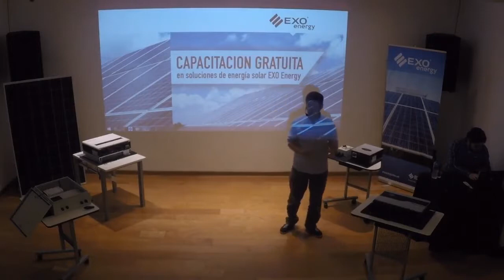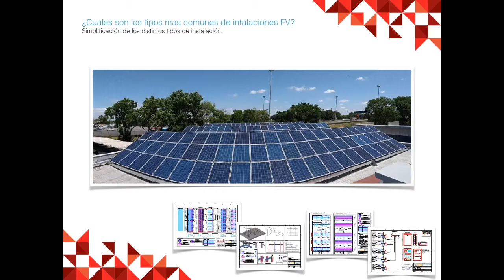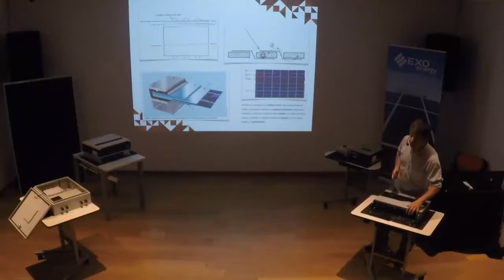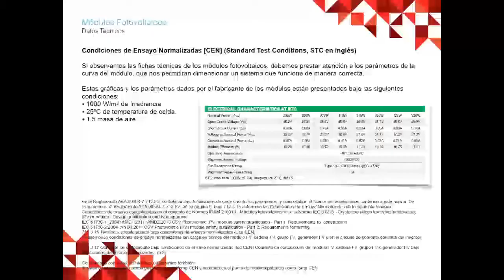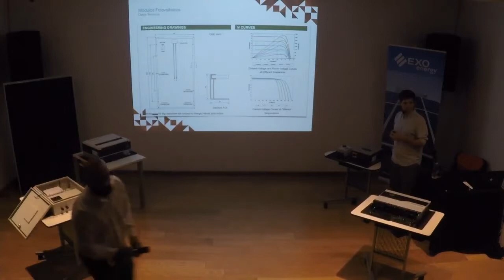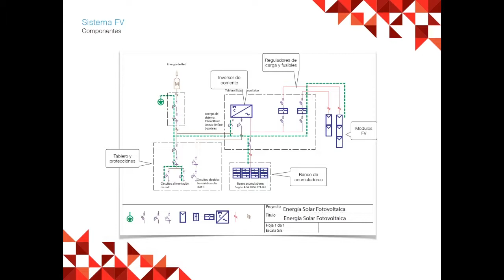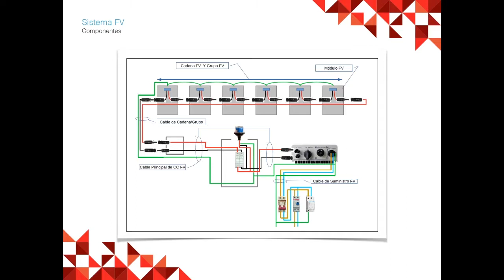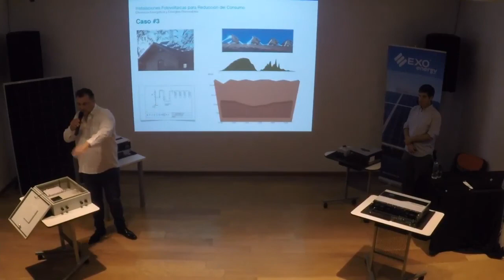Capacitación en Soluciones de Energía Solar de EXO ENERGY - Segundo Modulo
Segundo modulo de la capacitación en soluciones de energía Solar de EXO ENERGY transmitida el 15/12/2017.
En esta segunda parte Pablo Maril que nos comento acerca de los aspectos generales de la instalación de un sistema de energía solar y sus diferencias.